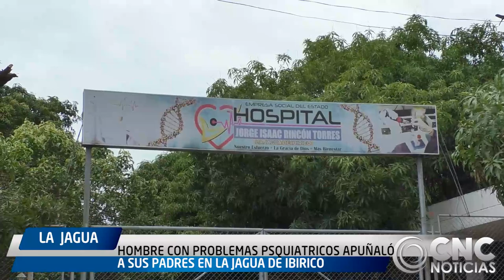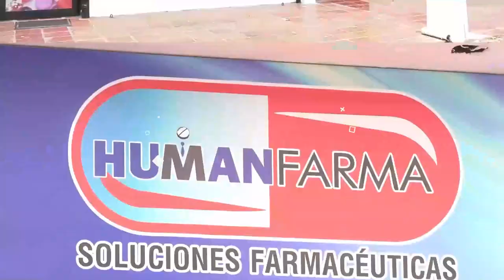HOMBRE CON PROBLEMAS PSQUIATRICOS APUÑALÓ A SUS PADRES EN LA JAGUA DE IBIRICO